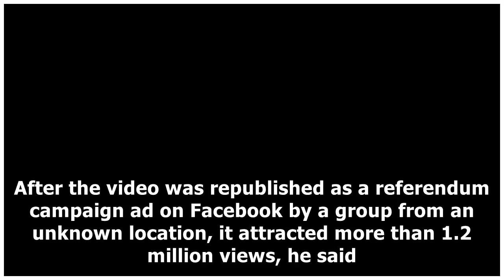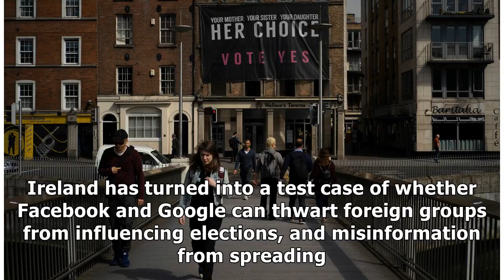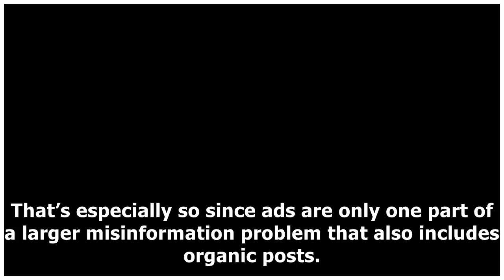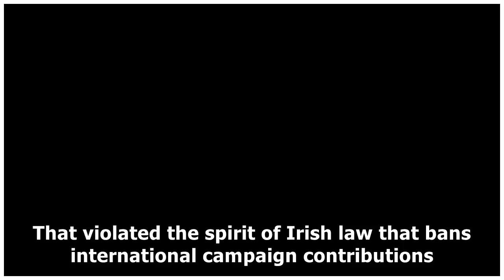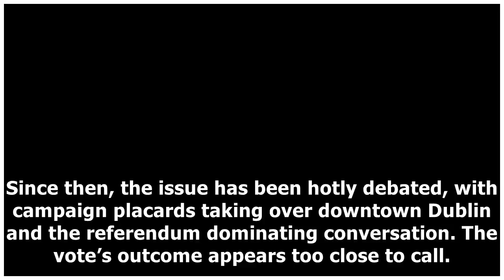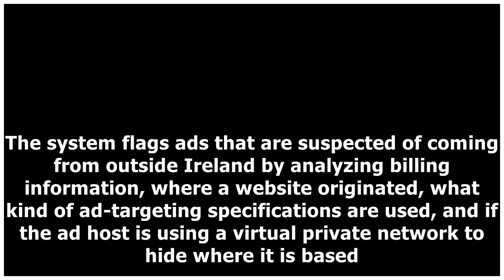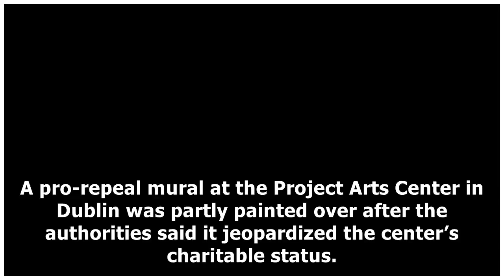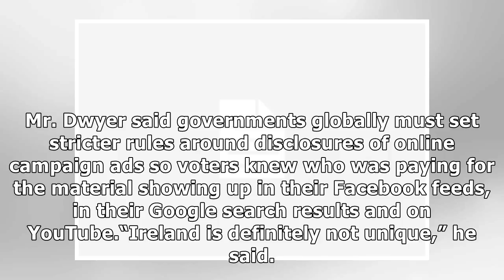Ireland’s Abortion Vote Becomes a Test for Facebook and Google